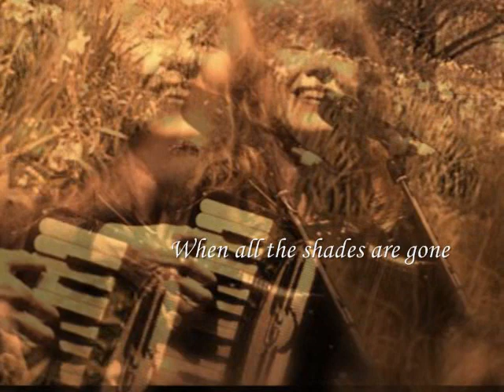Loreena McKennitt- The Mummer's Dance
The Mummers Dance

January 1, 1985, Stratford: I have just read an account of a mumming troupe which boarded a Polish ship stranded in the harbour in St. Johns, Newfoundland, on New Years Eve, to entertain the sailors. According to James Frazer in his book The Golden Bough, mumming has its roots in the tree-worshipping of the peoples who inhabited great regions of a forested Europe now long gone.

Mumming usually involves a group of performers dressing up in masks (sometimes of straw) and clothes bedecked with ribbons or rags, and setting out on a procession to neighbouring homes singing songs and carrying branches of greenery. Its primarily associated with springtime and fertility, and it has a cast of stock characters, like the Fool, which recurs in some form or another from Morris dancing to the shadow puppet plays of Turkey and Greece and even the morality plays of the Middle Ages.

September 1995, Palermo, Sicily: Friends have brought me to see one of the last of a long line of puppet-makers by the name of Cuticchio. We were treated to a delightful private performance of the story of Charlemagne in a puppet theatre across the narrow street from the puppet-makers workshop.

October 31, 1996, Inishmore: A friend has told me of an unusual version of Halloween that takes place on the island of Inishmore, off the west coast of Ireland. As no one speaks at all, mum is definitely the word. Characters wander into the local pub, have a pint and sometimes a dance, but these everyday activites are made surreal by the power of their silence. Outside, the roar of the Atlantic provides a suitably dramatic backdrop.

December 4, 1996, Real World Studios, Wiltshire, England: Ive incorporated the chorus of a traditional mumming song into The Mummers Dance. The lines, rich with references to spring, come from a song traditionally sung in Abingdon in Oxfordshire.

May 1, 1997, Padstow, Cornwall: As with many time-honoured events, Padstows May Day festivities begin the night before. Its not surprising to find a celebration like this in one of the most historically Celtic corners of England; it begins with a ritual carol, sung a capella, rich with references to springtime and St. George. May Day mornings rendition of the song adds a full complement of accordions and drums which accompany a procession led by the obby oss, a horse figure costumed in a large hooped skirting and an almost African-looking mask.

May 15, 1997, London: Through a series of coincidences I refer back to Idries Shahs book The Sufis and am fascinated to read about a particular Sufi ritual associated with St. George which incorporates a hobby horse.